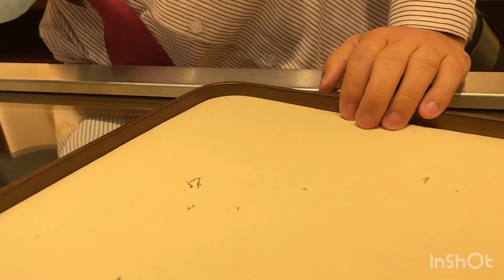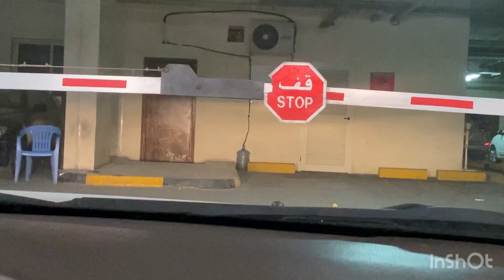গোল্ডের নতুন ডিজাইনের চিক (chocker ) চুড়ি কিনতে এসে কনফিউজড হয়ে গেলাম